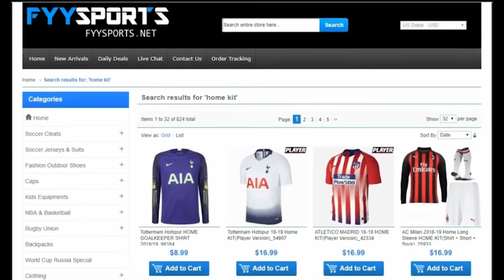joão filipe ● New Coutinho ● Welcome to Barcelona B - 2018/2019 | HD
● New Video Presented By BADR HDii ▬▬▬▬▬▬▬▬▬▬▬▬▬▬▬▬▬▬▬

► Player Reviews of Talented/Unknown football players
► Skill Compilations of Well Known/Famous football players